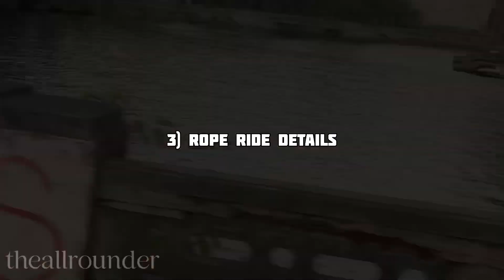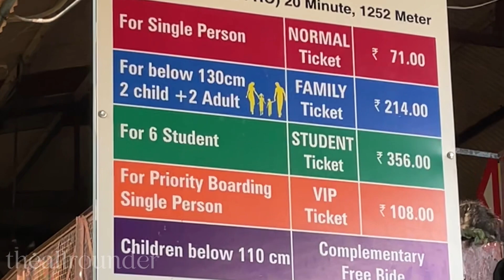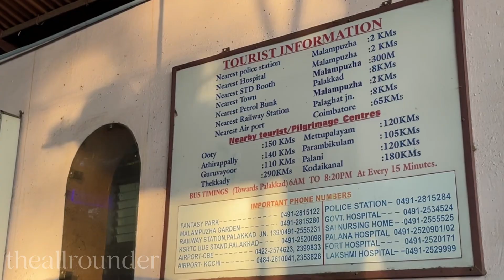Malampuzha Dam Detailed Guide In Tamil🏔️| theallrounder | oneday trip | #41